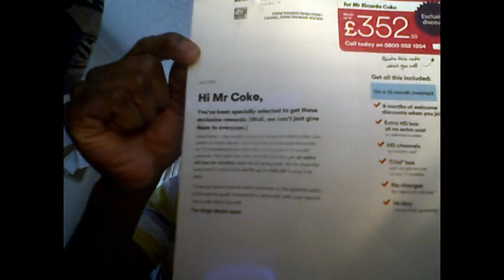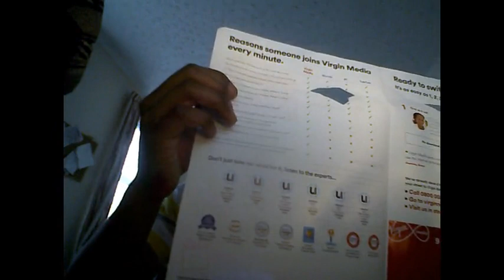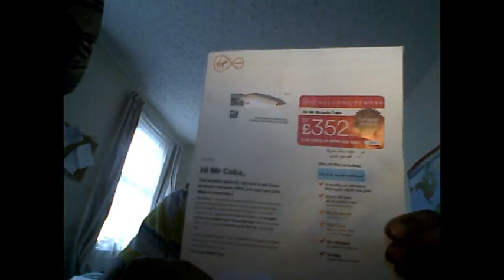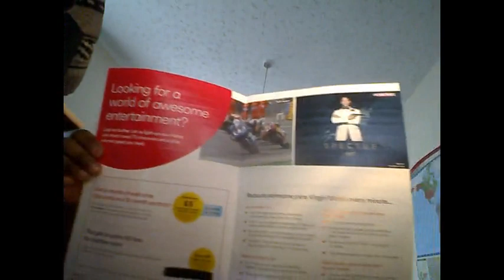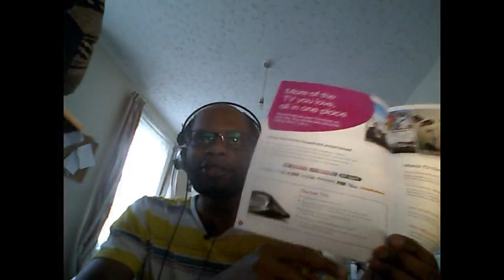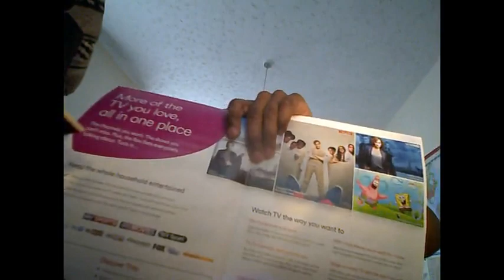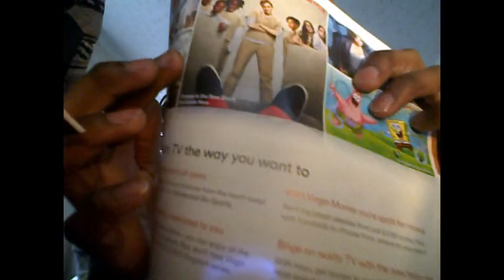Virgin media Posting to my address again Pt2 forgive